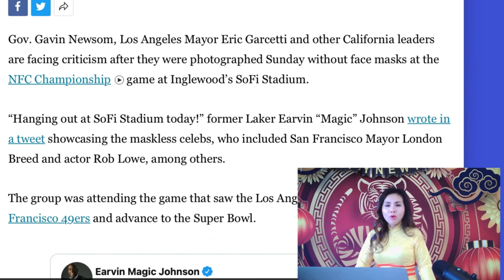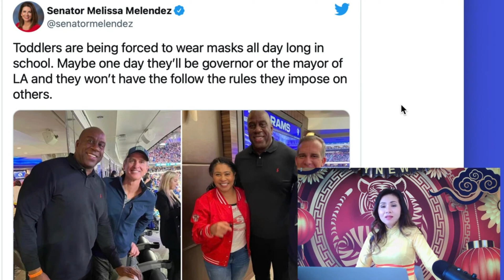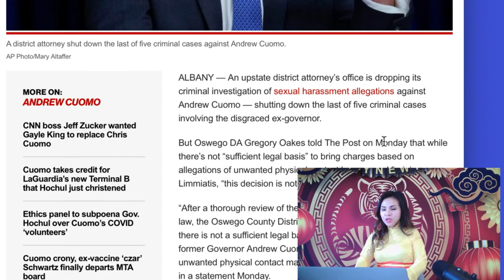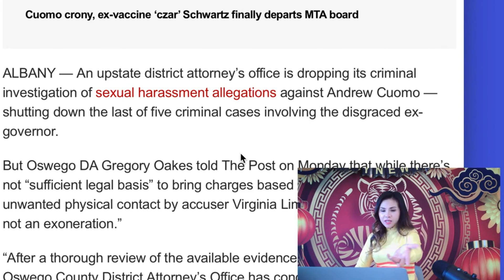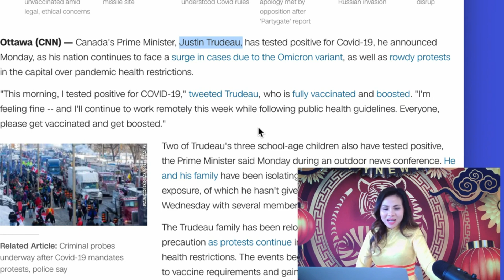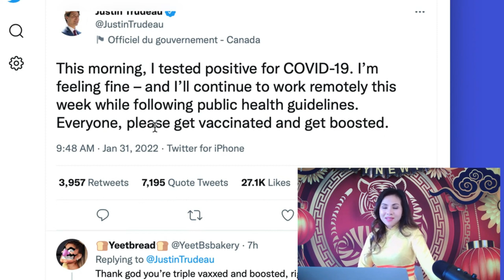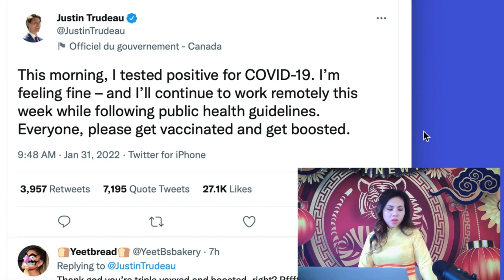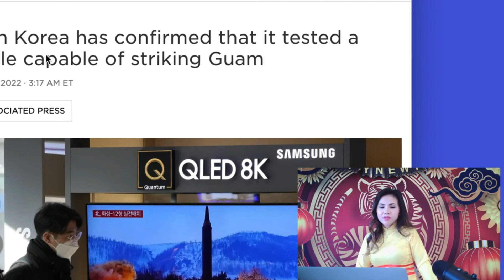Thống đốc California bị lên án| Bắc Hàn tranh thủ Mỹ bận rộn thì ra tay